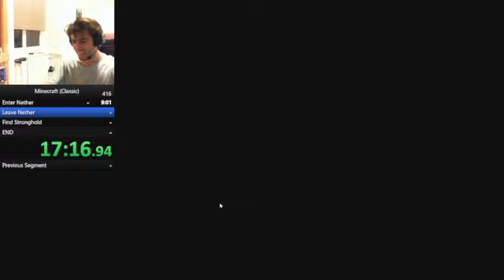OBDavid kuschelt mit Piglings [OBDAVID TWITCH HIGHLIGHTS]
Kuschel Kuschel